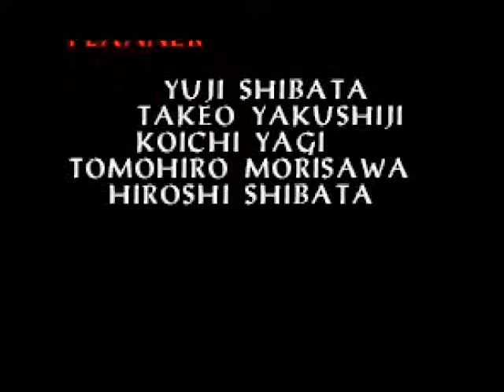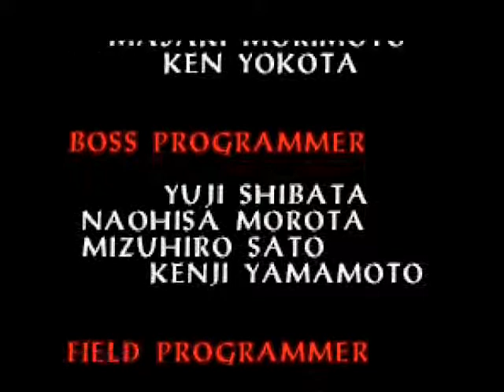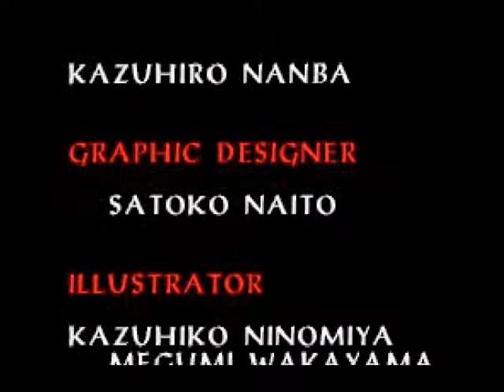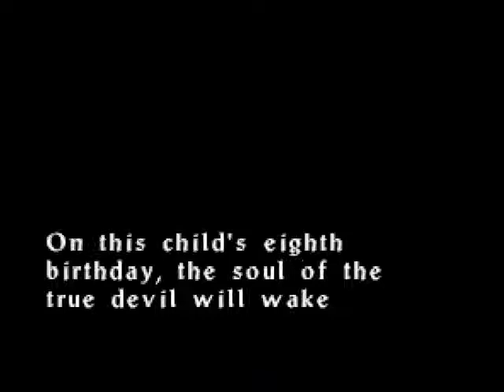Let's Play Castlevania LOD 29: End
Next character go!